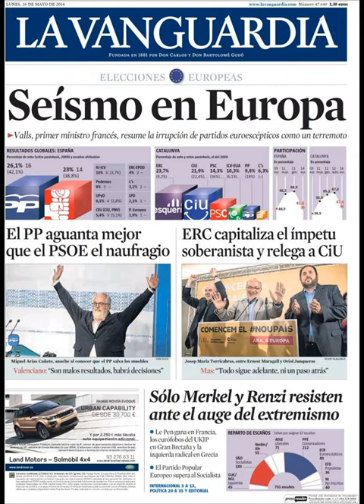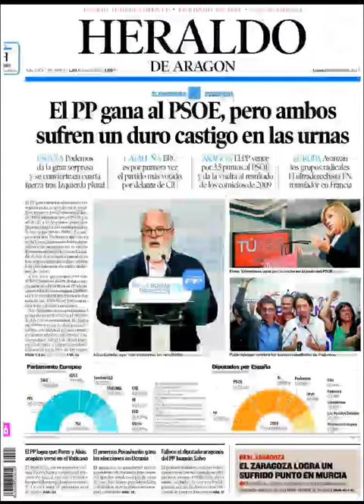Noticias 26 Mayo de 2014 Principales Portadas Noticias Diarios Periódicos en España Spain News